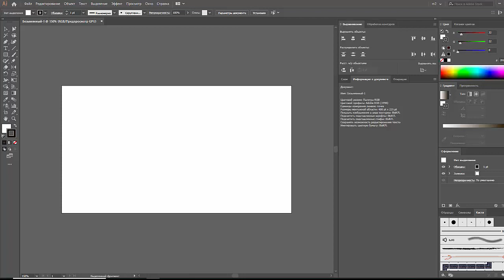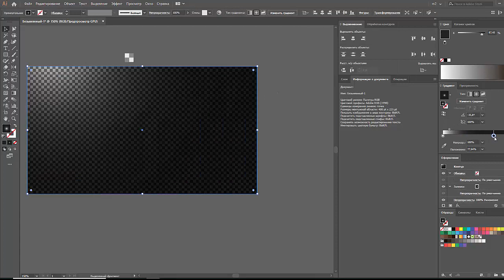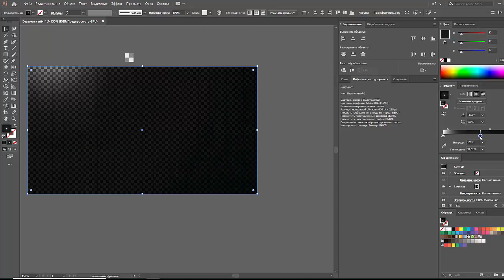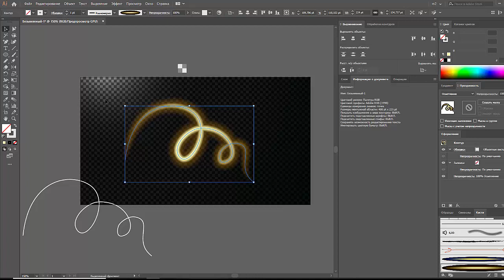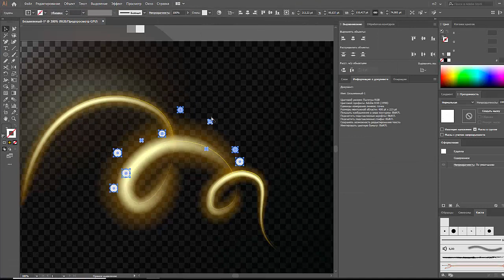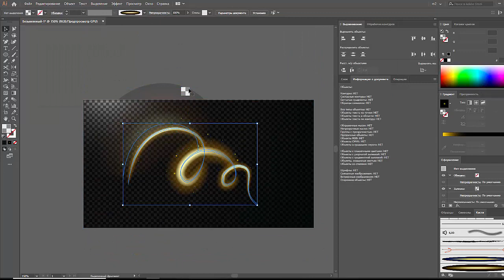Neon line in Adobe Illustrator | Happy New Year | JULI ROSE